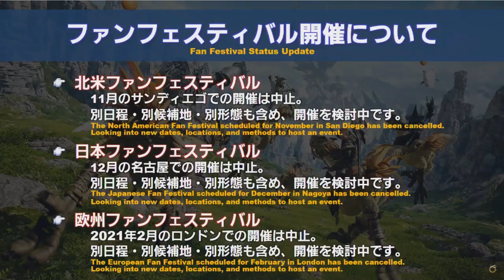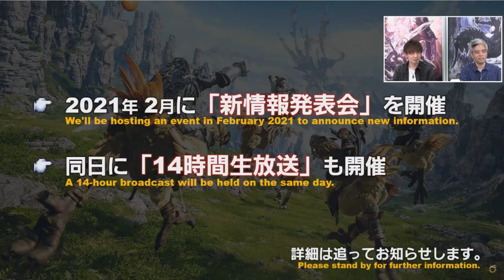FFXIV: LIVE LETTER 60 Novedades PARCHE 5.4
En esta segunda parte de vídeo sobre la Live Letter 60 del equipo de Yoshida hablaron de las novedades que traerá la versión 5.4, que como siempre implica aumento de ilvl máximo así como tier nuevo de raid, más las novedades habituales de los parches principales.

Para estar atentos a las novedades del canal y otras chorradas que diga siempre podeis seguirme en Twitter

Final Fantasy XIV es un MMORPG desarrollado por Square-Enix dirigido y producido actualmente por Naoki Yoshida y que está disponible tanto para Playstation 4 como para PC.